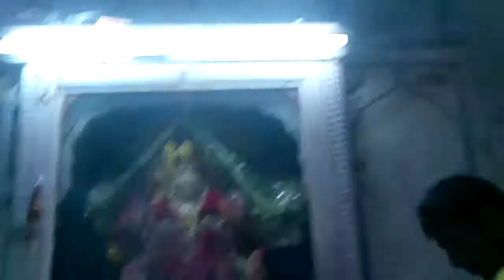Jwalamukhi Primcs Ganesh temple in Himachal pradesh